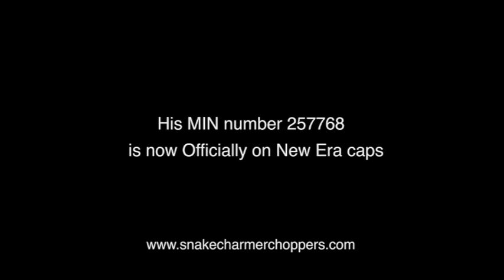Prison 3 snake charmer from prison dreams2reality 🐍